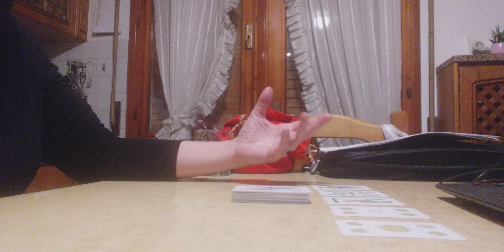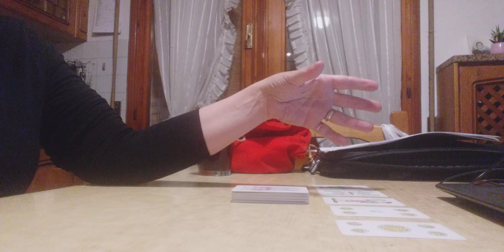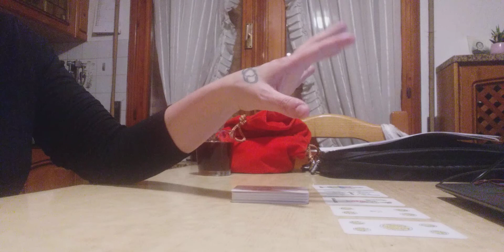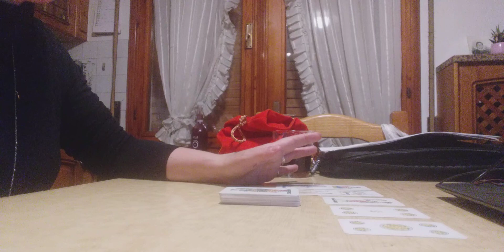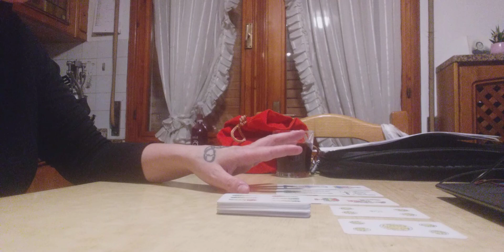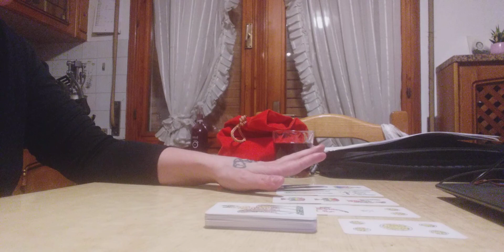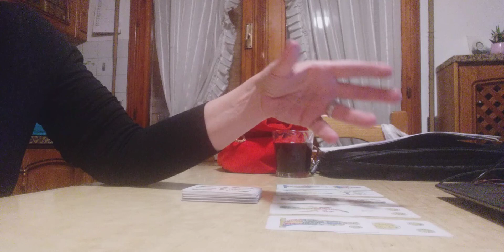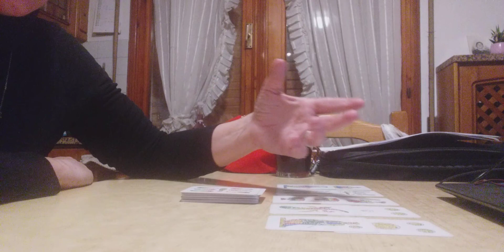cancro dal 18 al 24 aprile 2022